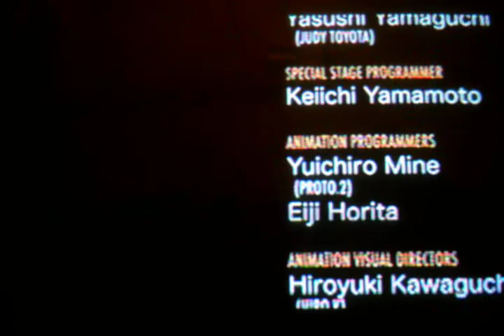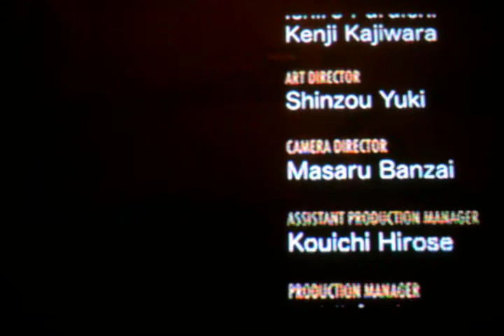Let's Play Sonic CD Part 7 Final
Final part of Sonic CD.